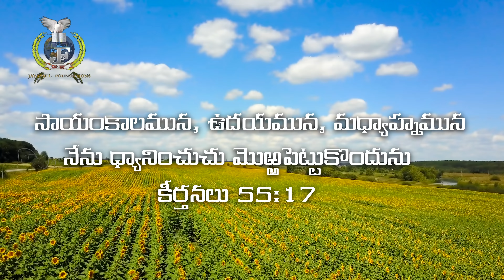LIVE #631 (29 MAR 2022) అనుదిన ధ్యానం | దేవుని చిత్తములో సాగుదాం | Dr Jayapaul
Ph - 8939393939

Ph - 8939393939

Dr Jayapaul